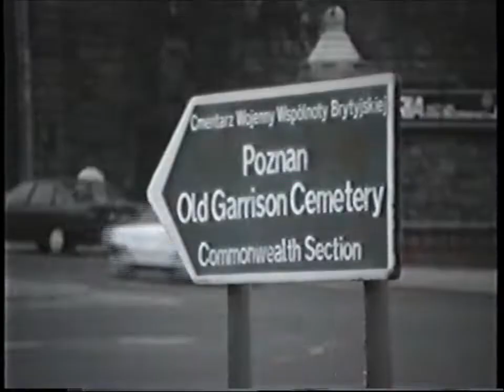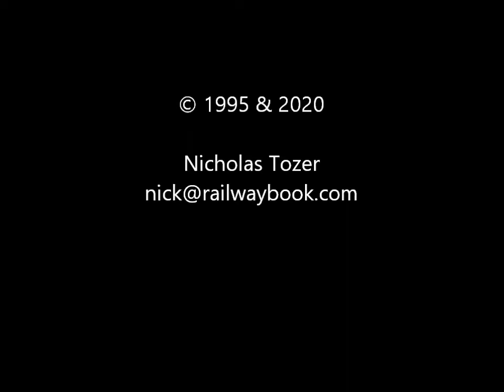Poznan Trams - April 1995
A far too brief interlude between trains at Poznan in April 1995 allowed me just a glimpse, albeit in the evening light, of a variety of trams at work in the city.